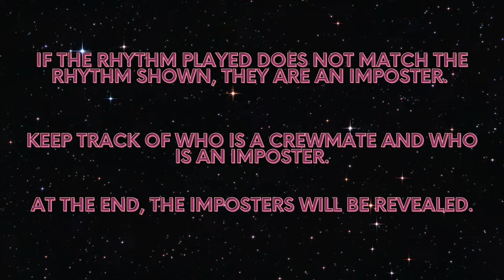Rhythm Among Us Level 2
Find the 4 imposters while counting multiple measures of quarter notes and rests.